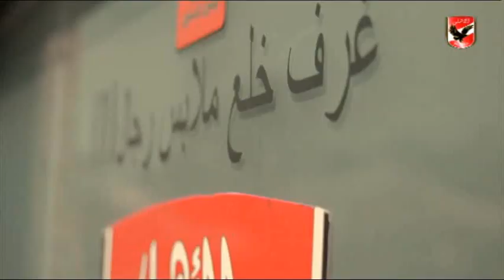تدريب النادى الاهلى استعداداٌ لمواجهه الترجى بدورى ابطال افريقيا